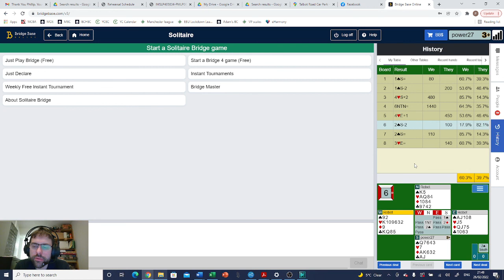BBO Weekly Free Instant Tournament 25th February - 3rd March 2022 - Inadequate Trump Fits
Let's hope for another solid showing and also try and play the correct contracts this time!